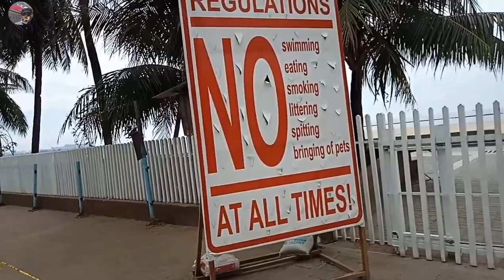DOLOMITE BEACH UPDATE | MANILA BAY BIKE RIDE